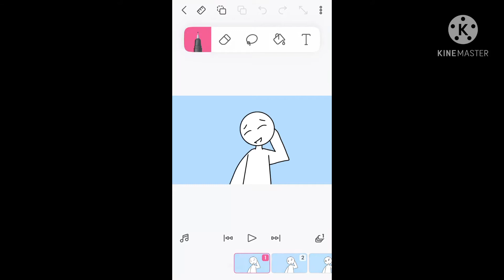(⭐️203!!!!!)Wake up [MEME]